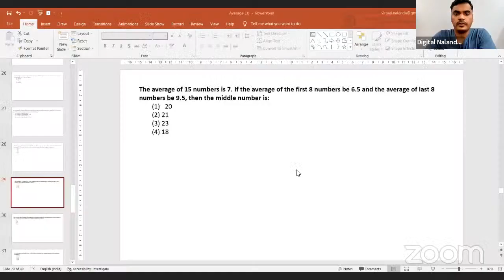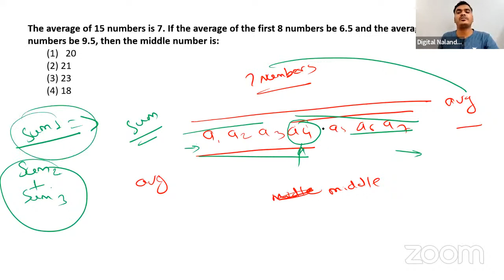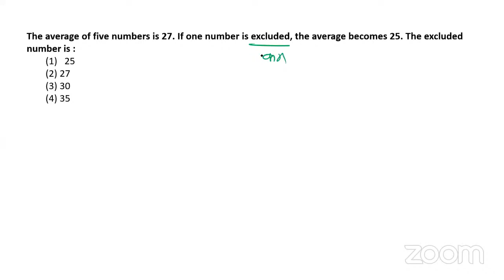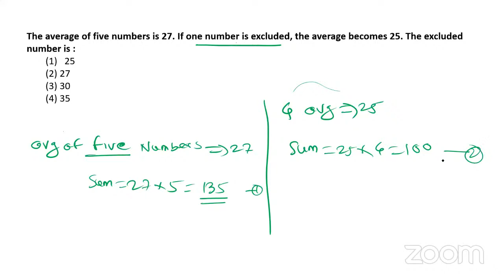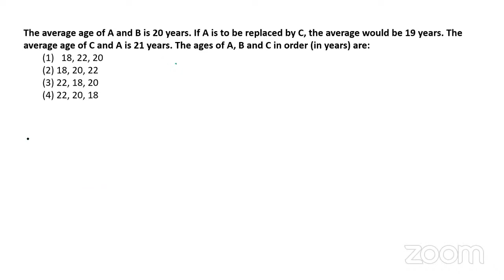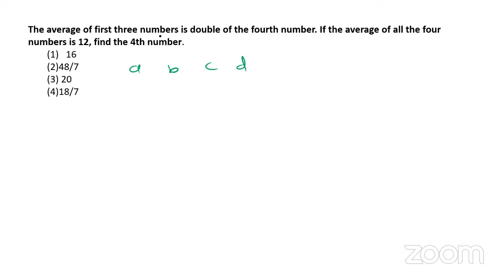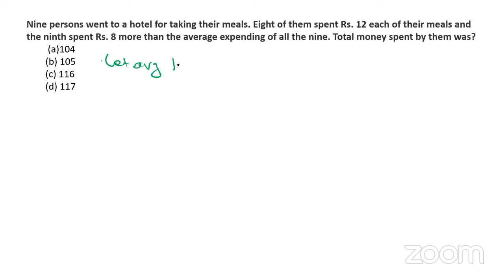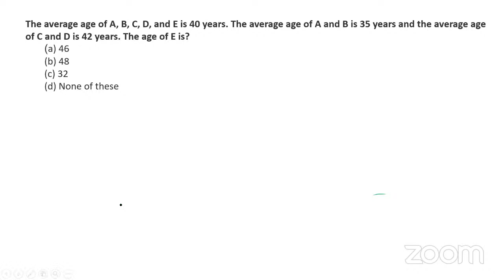Chapter 16, Lecture 4: Average [ Math's - Digital Nalanda's Foundation Program ]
Specially designed course to teach basic concepts used in Maths.
Live Maths classes (Foundation Program) every Monday, Wednesday, Friday at 4 pm.

DIGITAL NALANDA

Digital Nalanda offers all its online courses and programmes for FREE to all students.